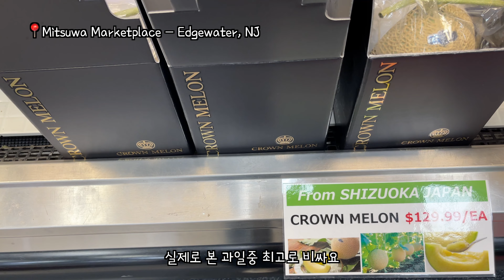미국 여행 | 맨하탄이 바라보이는 뉴저지의 공원에서 여유로운 오후 보내기 Hoboken Park - Hoboken, NJ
안녕하세요 ~

지난 주말의 미국의 현충일 메모리얼 데이 연휴였어요.
보통 이곳에서는 이 연휴를 기준으로 여름이 시작되요.  실외 수영장들도 모두 문을 열고 사람들은 바닷가로 가서 연휴를 보내기도 해요.  그래서 오히려 뉴욕에는 사람이 덜 있는 편이라 다니기가 수월해져요.

갑자기 떠나 뉴욕이라 계획은 없지만 날씨가 완벽했고, 발길 닫는데로 공원에서 여유있게 시간을 보내고 와서 당일로 다녀왔는데도 전혀 피곤하지가 않았어요.

그때의 여유로움을 함께 나눌수 있기를 바라며, 행복하고 여유있는 주말 시간 되세요 ~  감사합니다 🌈